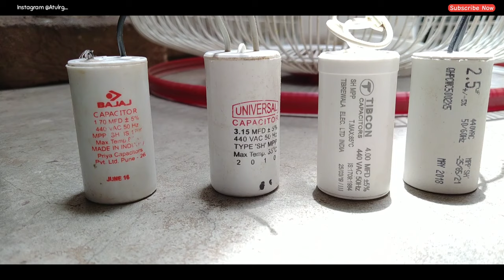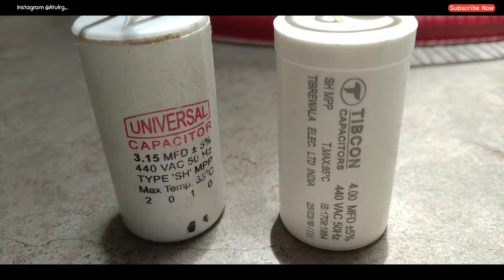Table fan slow speed problem टेबल फैन धीमा चले तो कैसे सही करे Orient Fan | Repairing Gyaan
Table fan slow speed problem टेबल फैन धीमा चले तो कैसे सही करे Orient Fan

Koi bhi fan jisme ceiling fan, table fan, stand fan, wall fan agar inki speed slow ho jaye to usko theek kaise karte hai ye video usi ke bare me hai
Jab bhi capacitor change kre to same MFD ka hi capacitor lagaye agar aap jyda value ka capacitor laga denge to fan ki starting winding ke jalane ke chances badh jate hai

Purane table fan ya naye table fan kaun jyda bill bachayega janiye

Social Media से जुड़ने के लिए इन लिंक में क्लिक करे

'Atul Sarraf From Rewa Madhyapradesh, India'